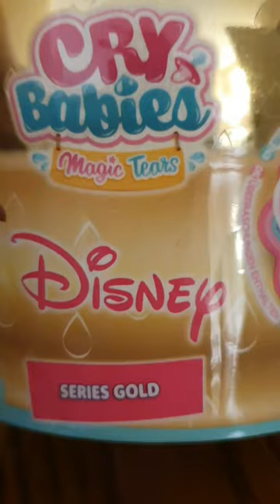Disney Cry babies magic tears series gold unboxing